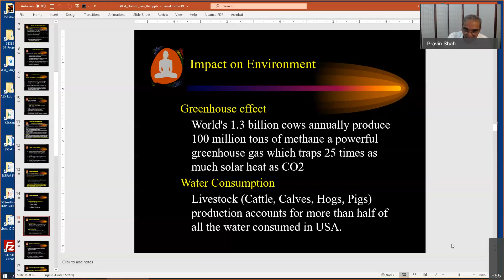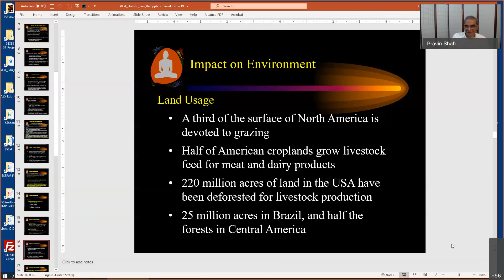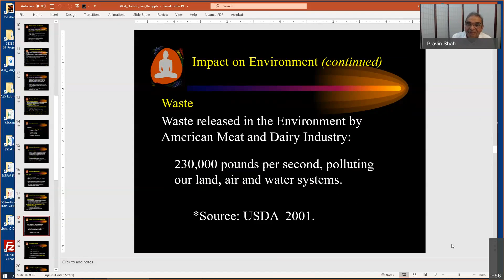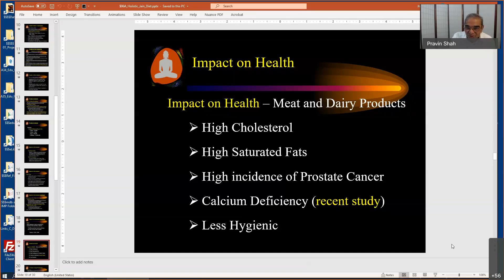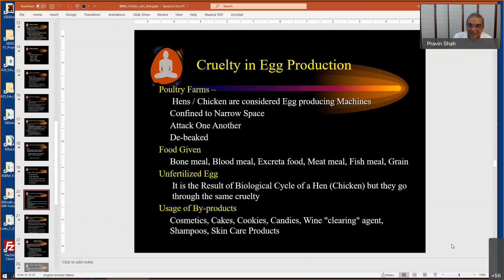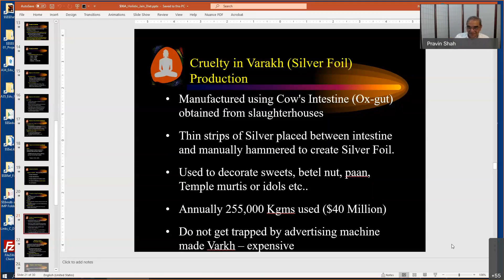Holistic Jain Spirituality by Mr. Pravin K. Shah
Comprehensive Approach to Ahimsa, Diet, Health, and Environment:
-Impact on Environment due to animal cruelty
-Impact on health
-Cruelty in egg production